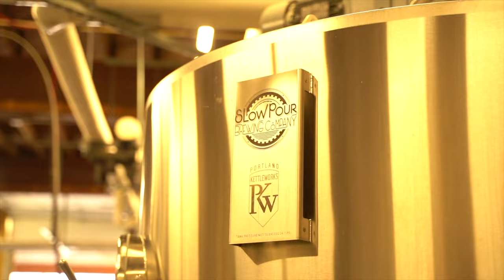Food Reel The Marsh Films